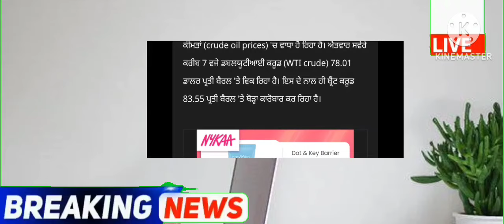ਹੁਣੇ ਹੁਣੇ ਪੈਟ੍ਰੋਲ ਹੋਇਆ ਸਸਤਾ punjabi news - punjabi news today live - punjabi news live - punjabi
January Punjab news | 28 January Punjabi news 28 January News 28 January news Punjabi | Punjabi news 28 January Punjab

Punjabi News Canada Canada News 28 January in Canada Travel Punjab
PunjabiNews

 Farmer Protest
 kisan Dharna
 Kisan Andolan
Farm Laws
Kheti Bill
 Prime Focus